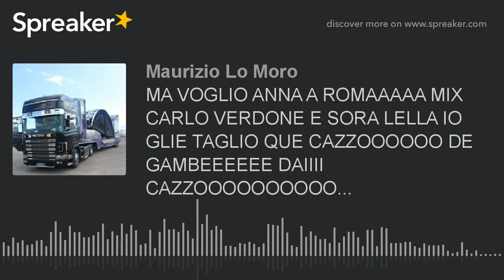MA VOGLIO ANNA A ROMAAAAA MIX CARLO VERDONE E SORA LELLA IO GLIE TAGLIO QUE CAZZOOOOOO DE GAMBEEEEEE